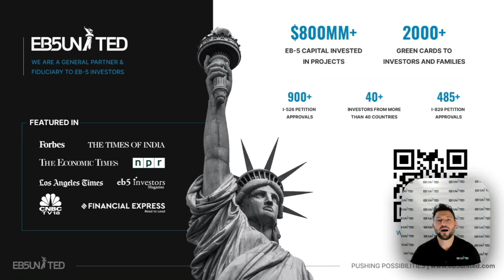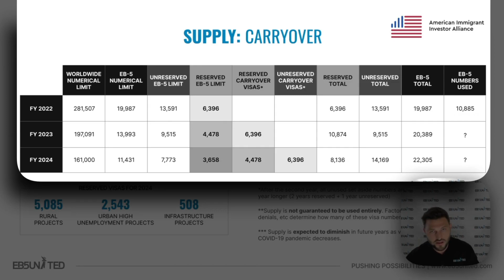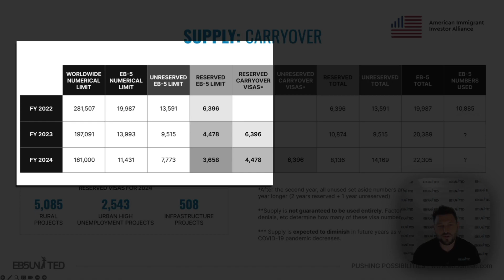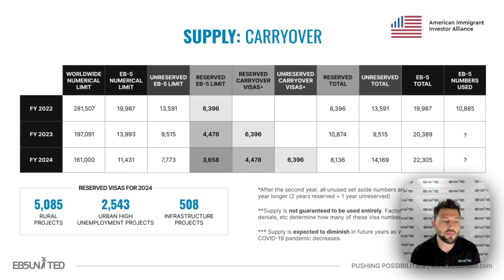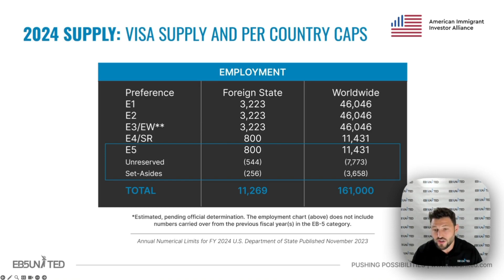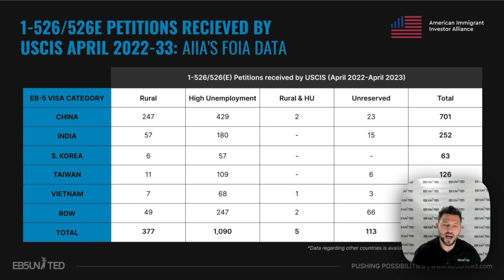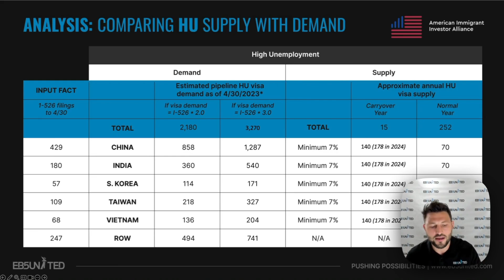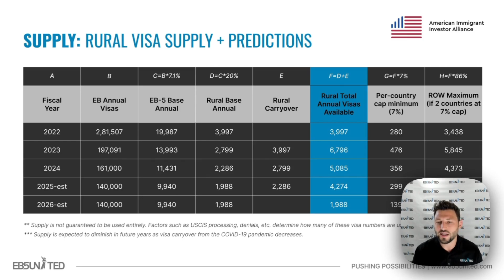Understanding EB-5 Set-Aside Visas Post-RIA [FEB 2024]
In this Explainer Video, Brennan Sim of EB5 United discusses The Reform & Integrity Act of 2022 (RIA) and its impact on the EB-5 Program, particularly regarding the EB-5 Set-Aside Visa Category.

:::  OUTLINE  :::
[0:15] Changes in EB-5 Investment Amount Post RIA
[0:31] Post RIA Benefits for Indian and Chinese EB-5 Investors
[1:21] Priority Processing for Rural EB-5 Projects
[1:59] Benefit for US-based EB-5 investors
[3:20] Visa Issuance and EB-5 Set-Aside Visa Category
[5:33] EB5 United’s Rural Investor gets Green Card in Jan 2024
[9:24] More Rural Investors will get to Visa Issuance by 30th September 2024
[12:30] What causes Visa backlogs?
[15:47] Comparing EB-5 Set-Aside Visa Categories
[19:20] Country caps within EB-5 Set-Aside Visa Categories
[21:48] Benefits for Rural Investors
The EB-5 Program is one of the least known yet fastest ways to obtain a U.S. Green Card. To help spread awareness, we encourage you to subscribe to our channel, like this video, and share it with your friends, family, peers, or anyone seeking permanent residency in the U.S.

Questions?

For further information about the US EB5 Immigrant Investor Visa program, read our guide